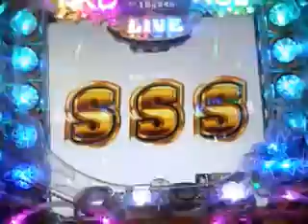CRぱちんこAKB48重力シンパシー・超絶カワイイあきちゃ